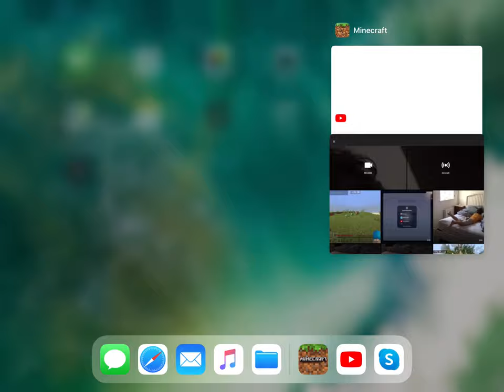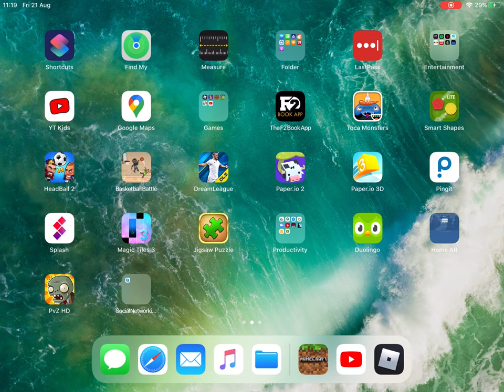My first minecraft video!